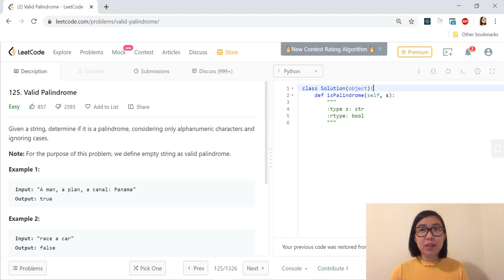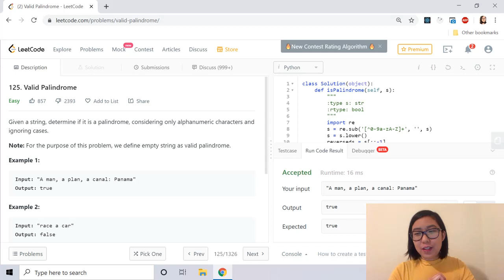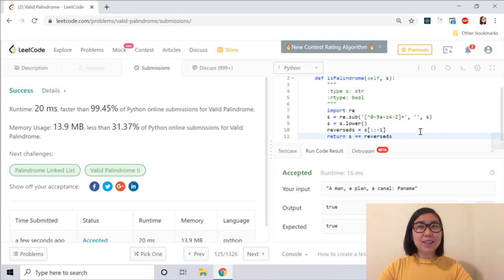Valid Palindrome (LeetCode)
Classic programming interview question asked by top tech companies.

Programming Language:
Python

Problem Description:
Given a string, determine if it is a palindrome, considering only alphanumeric characters and ignoring cases.

Note: For the purpose of this problem, we define empty string as valid palindrome.

Example 1:

Input: "A man, a plan, a canal: Panama"
Output: true
Example 2:

Input: "race a car"
Output: false